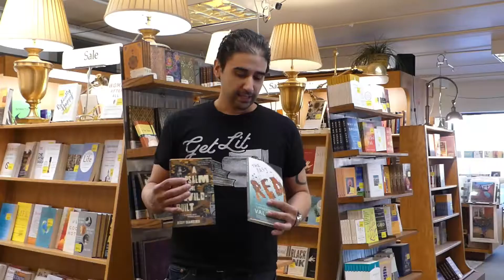60 Sec Book Rec Holiday Edition -- A Psalm for the Wild-Built & The Past Is Red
Our amazing Booksellers have just 60 seconds to talk about a book they have read and loved- and that they think you'll love too. Be sure to give our Bookseller some love by commenting on this video and leaving it a like!